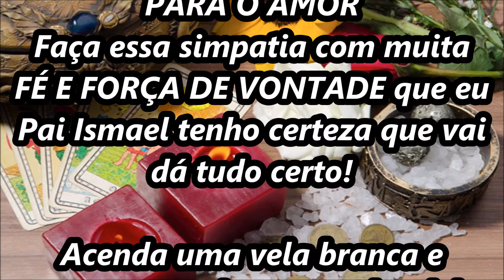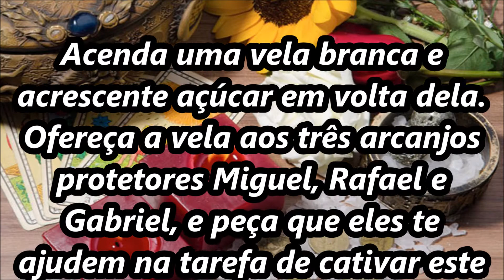Simpatia dos arcanjos para encantar uma pessoa tímida